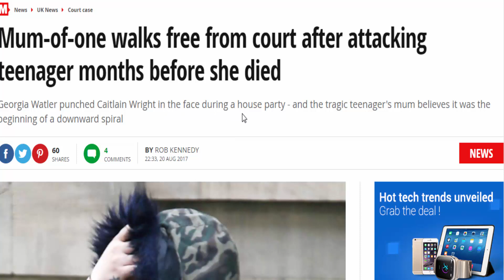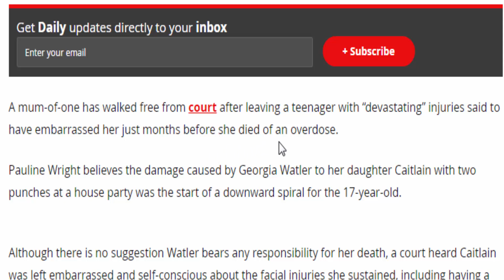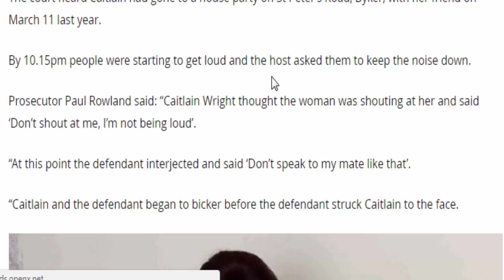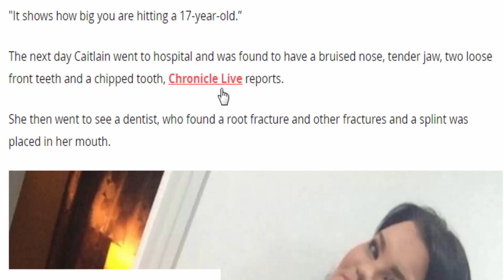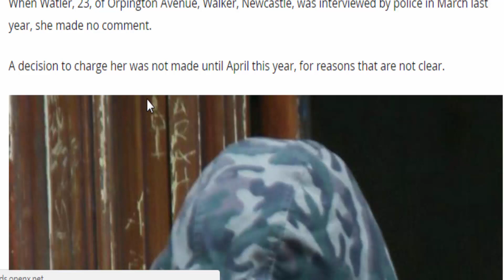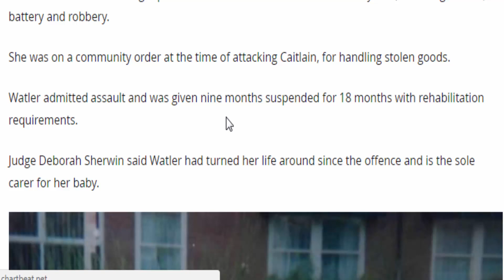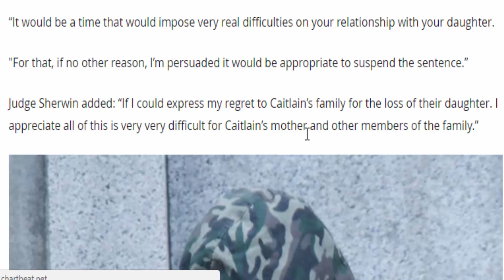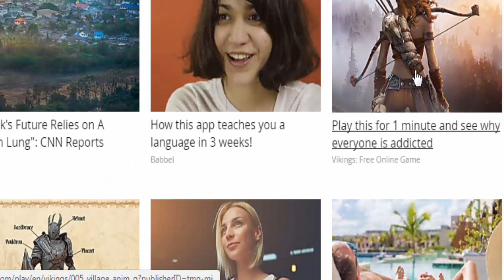daily uk news:Mum-of-one walks free from court after attacking teenager months before she died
A mum-of-one has walked free from court after leaving a teenager with “devastating” injuries said to have embarrassed her just months before she died of an overdose.
Pauline Wright believes the damage caused by Georgia Watler to her daughter Caitlain with two punches at a house party was the start of a downward spiral for the 17-year-old.
Although there is no suggestion Watler bears any responsibility for her death, a court heard Caitlain was left embarrassed and self-conscious about the facial injuries she sustained, including having a tooth knocked out.
Four months later the teenager, who had been training to be a nurse, sadly died after taking a fatal dose of medication in what her mum believes was a 'cry for help'.
Mum-of-one Watler, who admitted assault, was given a suspended prison sentence at Newcastle Crown Court .
A judge said sending her immediately to prison would have an adverse impact on her relationship with her five-month-old baby.
Caitlain Wright died aged 17 from a medication overdose (Image: handout)
"Please keep tablets locked away": Student, 17, dies after accidentally overdosing on boyfriend's dad's gout tablets
The court heard Caitlain had gone to a house party on St Peter’s Road, Byker, with her friend on March 11 last year.
By 10.15pm people were starting to get loud and the host asked them to keep the noise down.
Prosecutor Paul Rowland said: “Caitlain Wright thought the woman was shouting at her and said ‘Don’t shout at me, I’m not being loud’.
“At this point the defendant interjected and said ‘Don’t speak to my mate like that’.
“Caitlain and the defendant began to bicker before the defendant struck Caitlain to the face.
Caitlain's mum Pauline Wright with her brother Patrick (Image: ncjMedia Ltd)
Mum of teen tells of 'overdose' nightmare: 'I've lost my best friend and daughter'
“Her nose started to bleed and her face was sore and she noticed her front tooth was loose and hanging out.”
Caitlain, of Whitely Bay, and her friend went outside and when Watler followed and tried to explain why she had punched her twice, Catlain told her: “Don’t even bother explaining it to me.
"It shows how big you are hitting a 17-year-old.”
The next day Caitlain went to hospital and was found to have a bruised nose, tender jaw, two loose front teeth and a chipped tooth, Chronicle Live reports.
She then went to see a dentist, who found a root fracture and other fractures and a splint was placed in her mouth.
Caitlain was left embarrassed and self-conscious about the facial injuries she sustained, including having a tooth knocked out, a court heard (Image: handout)
Mr Rowland said: “That remained with her for many months.
“Sadly it was the date of her death on which she was to have that removed by the dentist.
"Unfortunately that never occurred.”
The prosecutor said Caitlain set out the effects of the assault in a statement at the time
Caitlain's mum Pauline Wright (Image: ncjMedia Ltd ,)
He said: “The incident made her feel very self-conscious about her appearance.”
With regard to Caitlain’s mum, Mr Rowland added: “She considers the incident was the start of a downward spiral for Caitlain.
“She left her job - she was training to be a nurse at the time - because of the embarrassment about how she looked and her confidence was battered in that time because of the prolonged medical treatment she expected to endure because of that assault.”
Mr Rowland added: “It’s not in any way suggested this assault was responsible for the untimely death of Caitlain but certainly it had an ongoing effect on her.
The prosecutor said Caitlain set out the effects of the assault in a statement at the time (Image: ncjMedia Ltd ,)
“The treatment was still in place for a number of months after the event and there’s no doubt that had a significant impact on the complainant.
“She was self-conscious about her injury. It’s probably understandable in the case of a young 17-year-old girl.”
When Watler, 23, of Orpington Avenue, Walker, Newcastle, was interviewed by police in March last year, she made no comment.
A decision to charge her was not made until April this year, for reasons that are not clear.